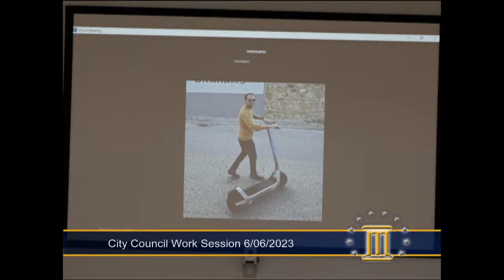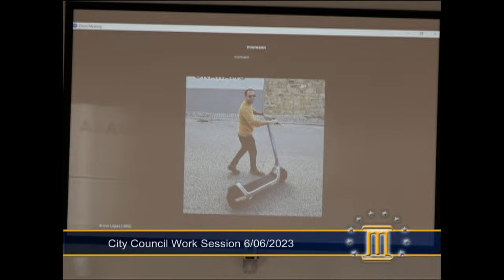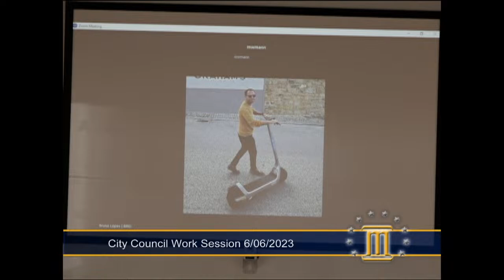MONTGOMERY CITY COUNCIL WORK SESSION (6/06/23)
MONTGOMERY CITY COUNCIL
JUNE 6, 2023 – 5:00 P.M.
COUNCIL AUDITORIUM

Prayer by Councillor Brantley Lyons or guest
Pledge of Allegiance
Approval of May 16, 2023 Work Session Minutes
Approval of May 16, 2023 Regular Council Meeting Minutes
Mayor’s Message
Special Committee Reports

Public Communications on Agenda Items (To address the Council during this time, the Roster must be signed before meeting begins indicating agenda item number to be discussed.)

OLD BUSINESS

1. Review of Sherwood Apartments, 4921 Hatton Avenue. (4)

2. Application for a Lounge Retail Liquor – Class I License by The Kickback Gaming Lounge LLC, d/b/a The Kickback Gaming Lounge, 5036 Vaughn Road. (8)

NEW BUSINESS

3. Resolution setting a Show Cause Hearing on July 5, 2023, for Alrahman LLC, d/b/a Budgetel Inn, 5175 Carmichael Road. (5)

4. Resolution of Necessity and for Eminent Domain Procedures for the Public Use and Public Purpose of Constructing, Widening, or Improving a Public Street (White Slough/Woodley Road Bridge Replacement).

5. Resolution assenting to the Vacation of a portion of Clay Street Extension West of May Street.

6. Application for Retail Beer & Retail Table Wine (Off Premises Only) by San 2022 Inc., d/b/a One Stop, 4320 Narrow Lane Road. (5)

7. Resolution appointing Barry Glazer Robinson to the Board of Adjustment by Councillor Johnson replacing Amerika Blair.

8. Resolution designating Nuisance Abatement Agent.

9. Pursuant to Section 11-53B-1 et Seq., Code of Alabama, authorization of demolition of unsafe structures at the following locations:

· 1934 Terminal Rd – Parcel # 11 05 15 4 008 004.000

· 114 Turner Blvd – Parcel # 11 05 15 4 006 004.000

10. Resolution declaring public nuisances, authorizing immediate abatement and assessing cost of abatement of public nuisances on various lots pursuant to Chapter 12 of the Code of Ordinances.

Council as a Committee

Public Communications on Non-Agenda Items (To address the Council during this time, the City Clerk must have been contacted prior to Noon Monday)